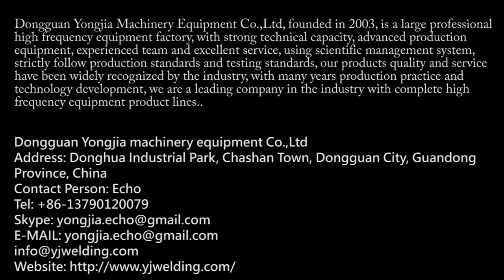high Frequency Machine for Car Logo Welding & Cutting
Car Logo Welding

We use high frequency welding machine to weld pvc sheet and fabric.
Logo Welding, Embossing, Cutting.